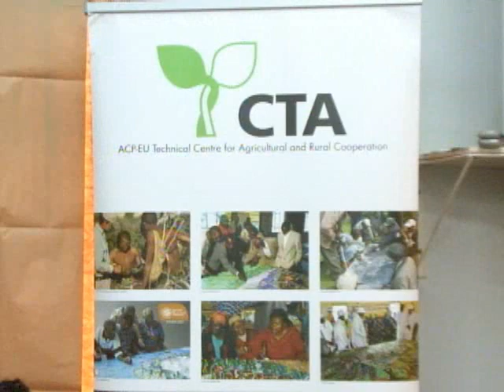Tobagonians build model of Tobago to plan for the impacts of extreme climatic events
The Caribbean Natural Resource Institute (CANARI) has partnered with the Centre of Agricultural and Rural Cooperation and the University of the West Indies among other groups, to build a 3 dimensional model of Tobago, with the aim of advising persons of being proactive regarding climate change.